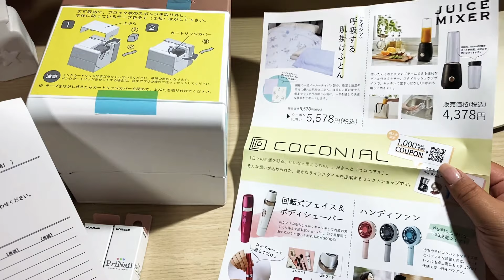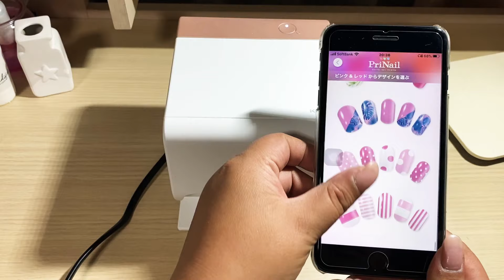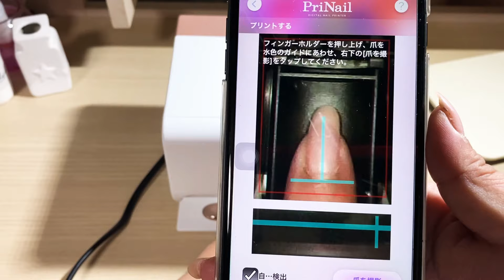チャンネル登録者1500人記念で買って貰ったよ⭐︎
今回は記念動画です！